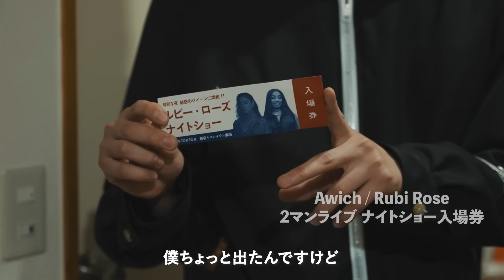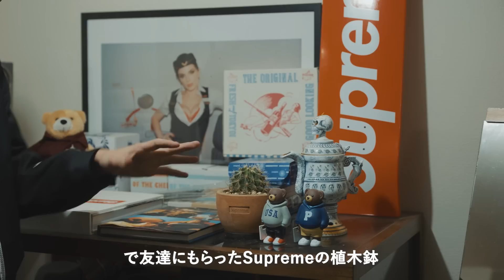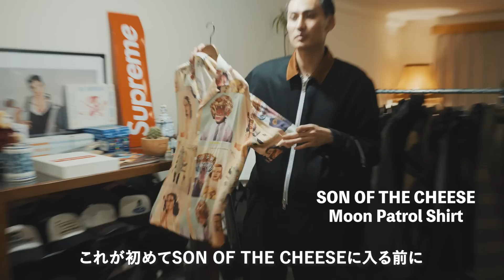【ルームツアー】SON OF THE CHEESEのPRを務める荒尾さんのアパレルとヴィンテージ家具で揃えた開放感のあるワンルーム！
ーーー

今回訪れたのはアパレルブランド
SON OF THE CHEESEのPRを務める荒尾さんのご自宅。

憧れでもあり理想の空間だと語るSON OF THE CHEESEの店内を彷彿させるワンルームの自宅は、日々友人たちが訪れる憩いの空間となっている。

正方形が特徴的でゆったりとした時間が流れるこのワンルームには、金華山織りのソファーを中心に、仲間のアイテムを始めテーマに沿った統一感のある部屋になっている。